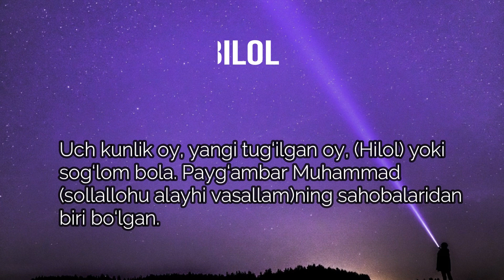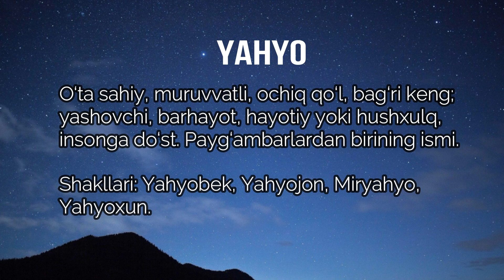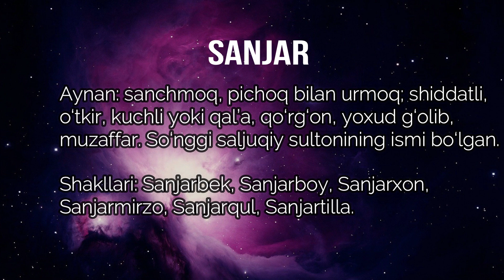Исломий йигитлар исми Яхё Санжар Билол Аюб Камрон